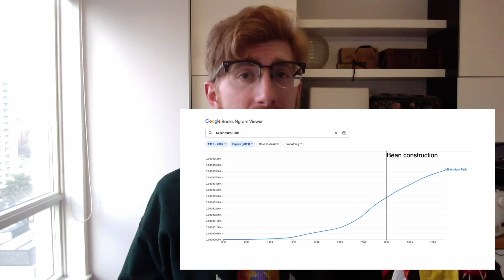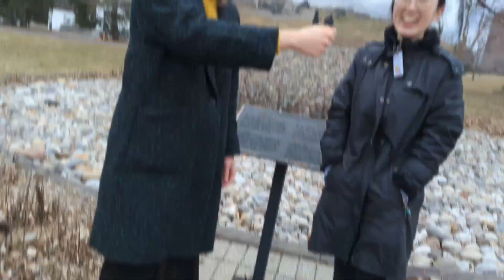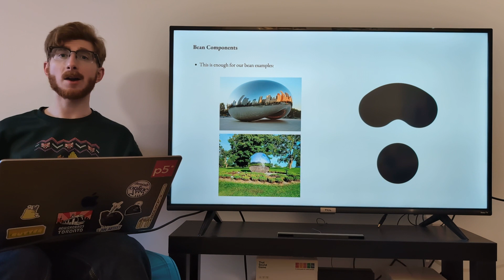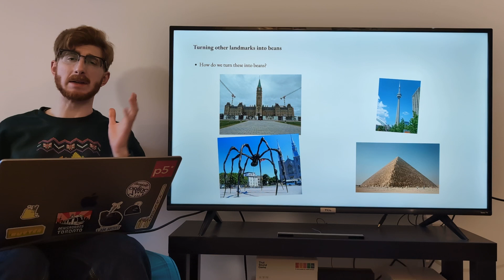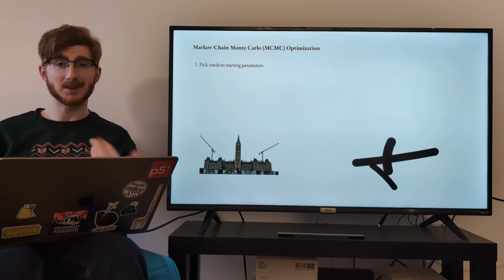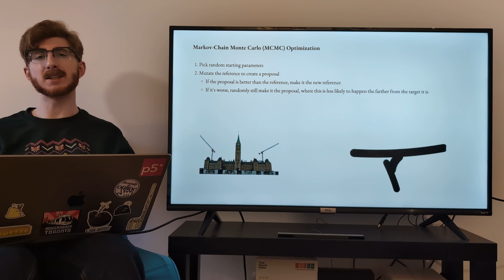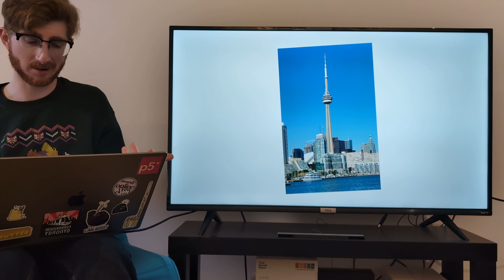Computer-Assisted Design of Bean Sculptures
A paper for SIGBOVIK 2024 about Chicago's bean sculpture and how you can get your own.